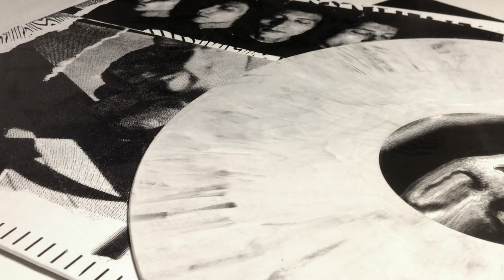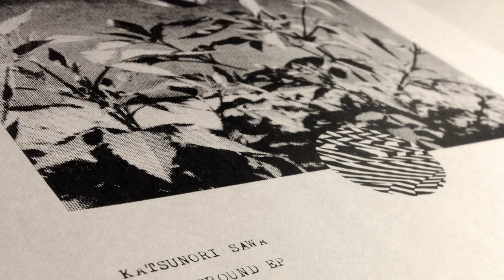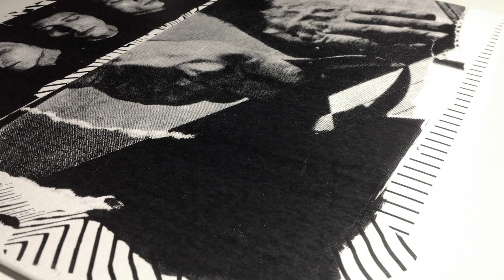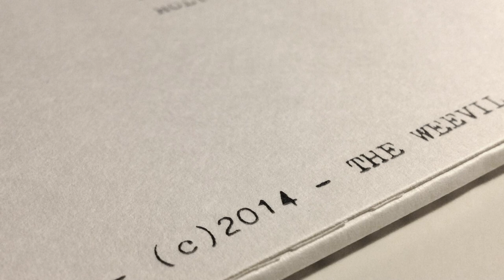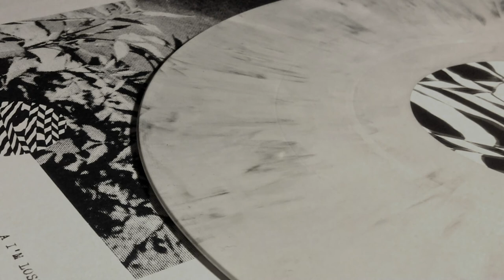Katsunori Sawa - Holy Ground EP, Surface [CULT]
Second solo EP on Weevil Neighbourhood by Kyoto based Katsunori Sawa, who, in addition to his "The Two Legs" EP in 2013 appeared on the label together with Yuji Kondo (Perc Trax) under the moniker Steven Porter in 2011 already.

"Born (in 1977) and raised in Kyoto, the Japanese producer issued his debut album Information Warfare under the EOC (Enormous O'Clock) alias in 2008 on the UK label Ai Records after which he and Yuji Kondo (aka Ducerey Ada Nexino) established their own imprint, 10 Label, in 2010 as a vinyl outlet." (textura)

"Sawa's solo career has found a home on the experimentally inclined German drum and bass and musique concrète Weevil Neighbourhood, and his music has helped define the label's continuously evolving, abstract and sometimes confrontational aesthetic. The Holy Ground EP is Sawa's third release for the label in total which follows The Two Legs debut in 2013, and like that EP you can expect more walls of rhythmic noise, undulating bottom end rave and terrifying soundscapes." (Juno Plus)

"Very impressive new 4 tracker by this Japanese musician. As his previous "Two Legs" EP, "Holy Ground" is a bit less techno and a bit more industrial than what he delivered as part of the Steven Porter project, though there are definitely a couple of tracks here which would fit well on a dancefloor. Slow, dub but very dirty and uncommonly heavy material with oppressive atmospheres and an original take at the whole industrial vibe. Quite zeitgeisty, but also very recommended." (Nicolas Chevreux/ Ad Noiseam)

"If Holy Ground proves anything, it's that Sawa's as much an ambient soundscape designer as he is someone interested in crafting clubby fare. Certainly there are as many if not more textural details on display as there are beats." (textura)

The release comes as a 12" record, grey marbled vinyl in black inner sleeve, hand-numbered and strictly limited to 350 copies for the world. First 50 copies come with hand-printed artwork.